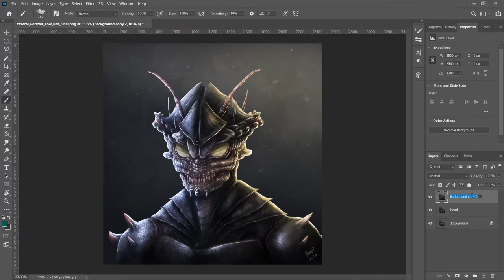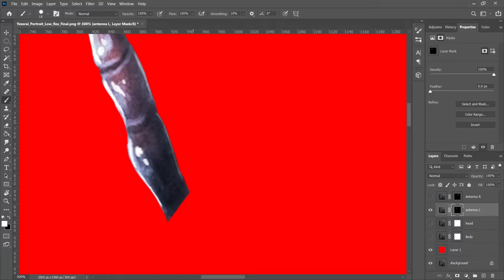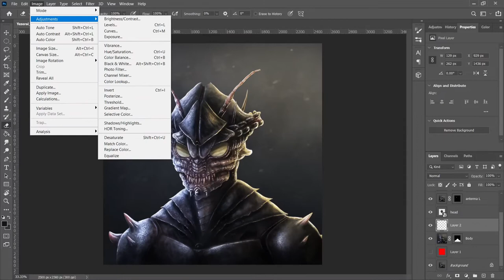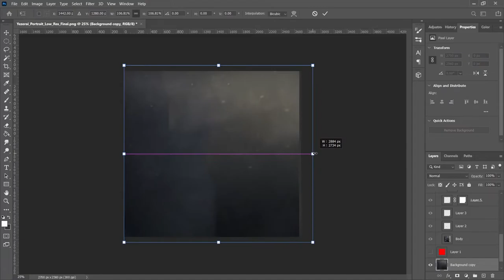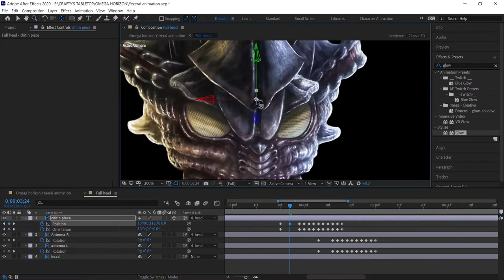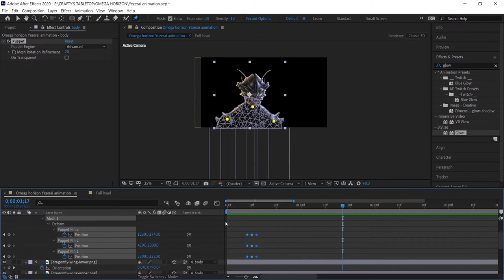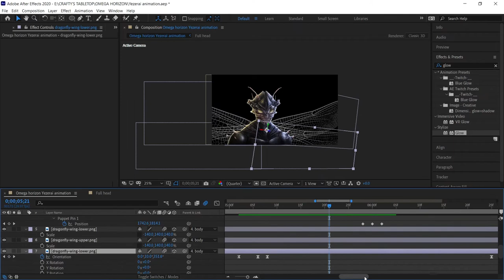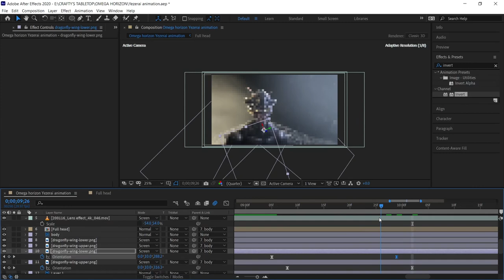Giving Life To a Non-Living Creature Using Photoshop And After Effects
This is a CC2020 Photoshop and After Effects animation tutorial for intermediate creative cloud users. Here I created an animated sci-fi scene for Omega Horizon, a tabletop RPG by Paleo Gaming using creature design art by Heather Reid AKA DrMambo199.
I devoted this channel to a big part of my life, which is tabletop RPGs, mainly DnD and Pathfinder. To stress the importance role playing games, I draw a parallel line between them and real life situations, delving into psychology and deeper explanation of building a character within the game. My love for handcrafts is something that runs in my family. Basically all of my known family had something to do with craftsmanship, whether it was a paying job, or a hobby, so it was only natural that I get into something similar, hence the crafting and customizing part of this channel. My wish is to entertain you as much as educate you and I hope that we'll all have fun on the way.